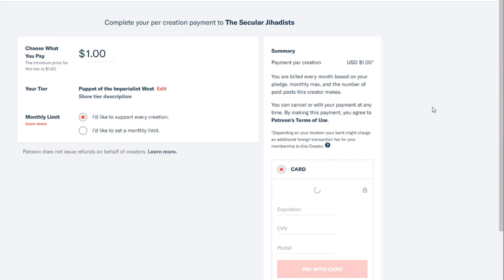What is Iman in Islam?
Umar and Tahir Nasser, the founders of Rational Religion, talk about Iman and faith.
Umar and Tahir Nasser are the founders of Rational Religion, a UK-based forum where they take on the big questions in religion, atheism, science, and society. The brothers are Ahmadi Muslim physicians who are deeply familiar with the atheist arguments against religion and Islam and openly engage with the opposing side to further dialogue. They joined us to talk about whether science has made religion obsolete, whether the Qur'an is divinely revealed, the Big Bang, the nature of time, and lots more. This was a truly enjoyable discussion with believing Muslims we disagree with, and it will leave both Muslims and atheists with a lot to think about. Check it out.